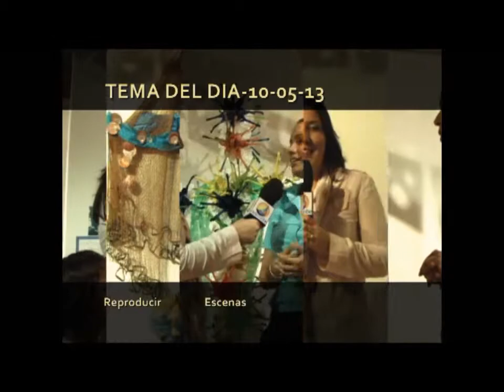SHALA DE DAVID EXHIBITION BY PLC YOUTH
Solo exhibit at Museo Dimitrius Demu, Puerto La Cruz, Venezuela, became my last and most memorable exhibit. Although I missed it all together, I learnt a lesson in life on how precious some humans can be, they did all, including this video by the youth of Puerto La Cruz, and kept me informed of every days of the event by pictures and emails.